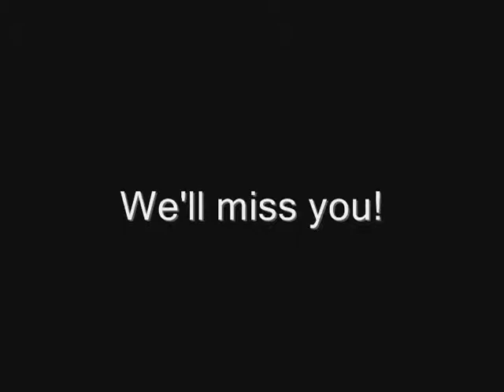Dover Beach Poem Music Video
Dover Beach by Matthew Arnold Poem Music Video